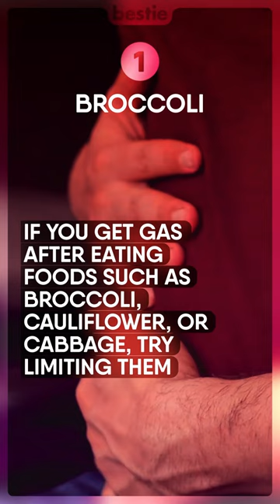17 Foods That Are Destroying Your Unhealthy Lungs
Did you know that more than 25 million people in the United States have asthma, 15 million have COPD, and approximately 12 million people have not yet been diagnosed? The common thread between these diseases is that they all affect your lungs.

Hi viewers and welcome back to Bestie! Contrary to popular belief, smoking and pollution aren’t the only things that are destroying your lungs. Your diet also plays an important role in  maintaining lung health. There are certain foods that can heal a damaged lung, while some of them can harm it. And in today’s video, we will tell you the worst foods that are destroying your lungs. From dried fruits, soda, fried foods, peanuts, shrimps and more, watch until the end to learn about all of them.